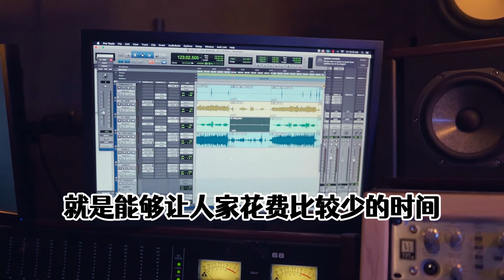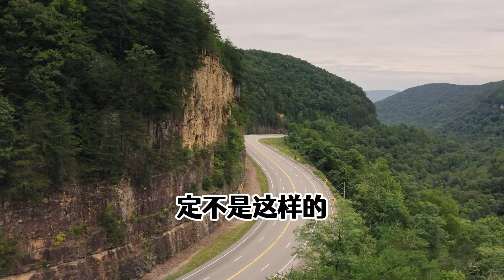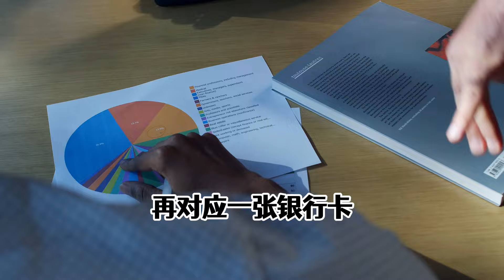每天搬运十条国外视频，3个账号不费时间，每月收入5000美元